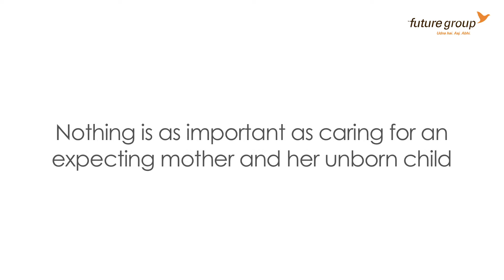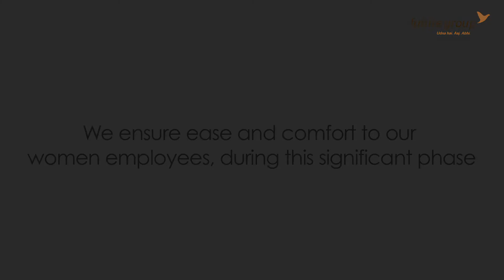Maternity Leave Policy at Future Group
Motherhood isn’t just a journey. It is an emotion to be cherished forever. When a woman takes her first step in this beautiful direction, all that she craves for is undying love and support, not just from her family, but also from her extended family at work.

Namrata Doshi – Head of Experience Design, Foodhall, shares how a Maternity Leave Policy at Future Group has made her motherhood experience full of happiness and joy. An experience that will blossom with her as her child grows.